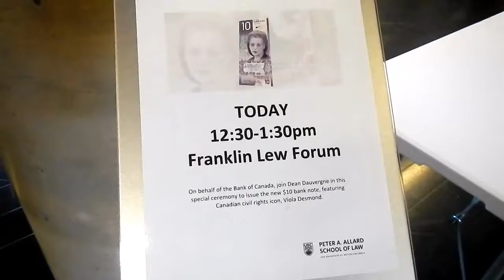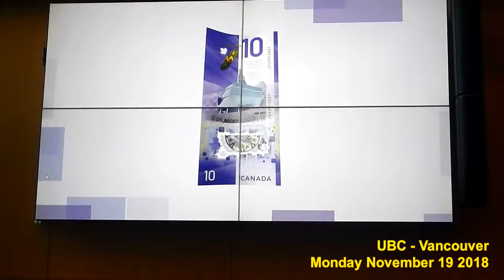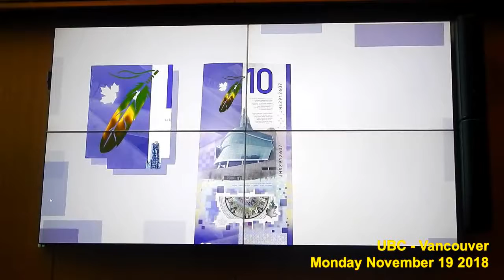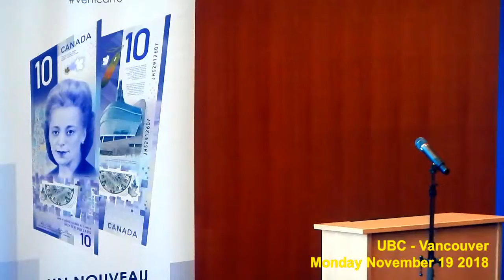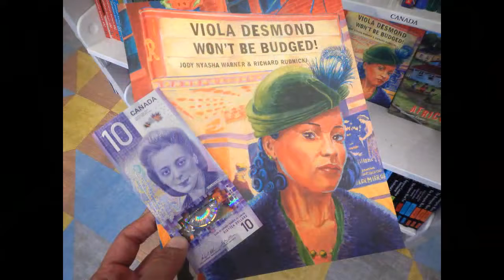HiMY SYeD -- Viola Desmond on New $10 Bill, Allard School of Law at UBC, Vancouver, November 19 2018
HiMY SYeD -- Viola Desmond on New $10 Bill, Allard School of Law, Franklin Lew Forum, Allard Hall, University of British Columbia, Vancouver, Monday November 19 2018

Special ceremony to issue the new $10 bank note, featuring Canadian civil rights icon, Viola Desmond.

Viola Desmond was a successful businesswoman who was jailed, convicted and fined for defiantly refusing to leave a whites-only area of a movie theatre in Nova Scotia in 1946.

Her experience with discrimination inspired the determined pursuit to achieve social and legal equality for members of the African Canadian community as well as for other racialized minorities in Canada.

Speakers:

Madam Justice Nitya Iyer

Julian Okot Bitek (Poet, Writer and Scholar)

Sara Ghebremusse (Assistant Professor, Allard School of Law)